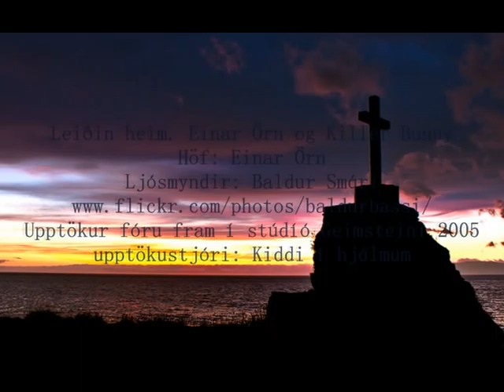Leiðin heim. Einar Örn og Killer Bunny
Lag og texti: Einar Örn
upptökur fóru fram í stúdíó Geimsteini 2005
Upptökustjóri: Kiddi í hjálmum